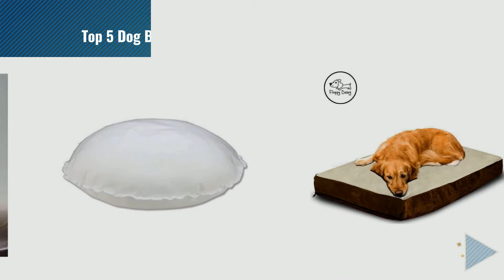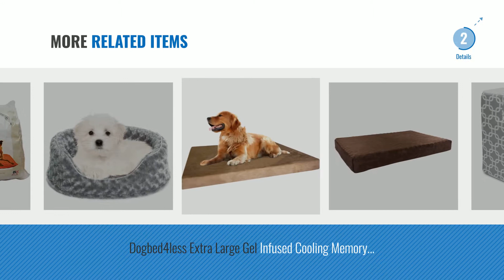Top 5 Dog Bed Inserts [2018 Best Sellers]: Pellon Interfacing Pet Bed Inserts, 27 x 36 Inch, White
+ New! 2019 Black Friday / Cyber Monday Dog Beds Deals and Updates.

Black Friday / Cyber Monday Pellon Interfacing Pet Bed Inserts, 27 x 36 Inch, White by Pellon

Black Friday / Cyber Monday PETMAKER Orthopedic Sherpa Top Pet Bed with Memory Foam and Removable Cover 44x35x4.75 Tan by PETMAKER

Black Friday / Cyber Monday PetBed4Less DIY Durable Dog Bed Dog Pillow Pet Bed Removable Waterproof Liner Small, by PetBed4Less

Black Friday / Cyber Monday Orvis Dog's Nest Liner with High Lofting Polyester Fill Round MEDIUM by Orvis

Black Friday / Cyber Monday Floppy Dawg Large Dog Bed with Removable Cover and Waterproof Liner | Perfectly Stuffed To by Floppy Dawg

Black Friday / Cyber Monday 4 Step Portable Pet Stairs By Majestic Pet Products Gray Links Steps for Cats and Dogs by Majestic Pet

Black Friday / Cyber Monday Orthopedic Pet Bed - Egg Crate and Memory Foam with Washable Cover 37x24x4 by PETMAKER - by PETMAKER